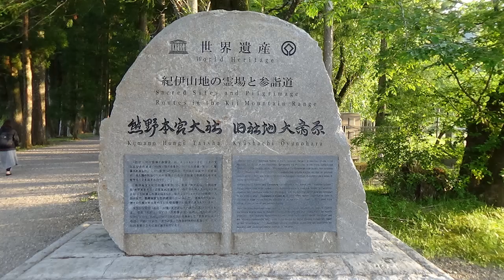KUMANO SHINGU TAISHA part 2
KUMANOSHINGU TAISHA 4.4.22